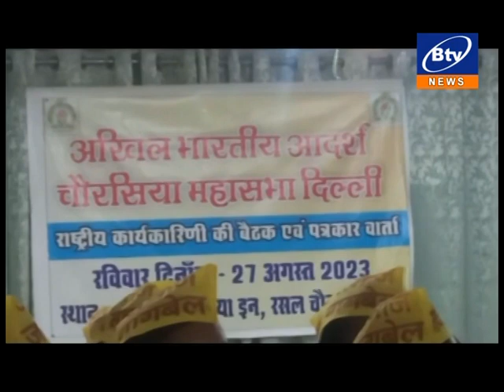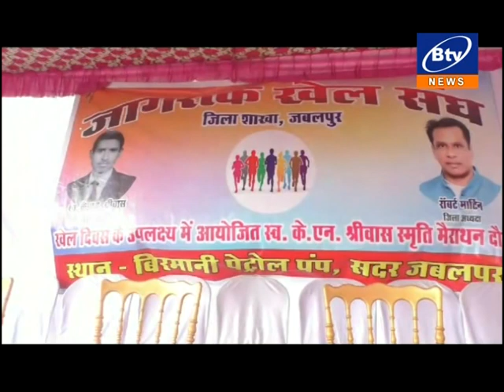27 AUGUST 2023 1ST BULLETIN